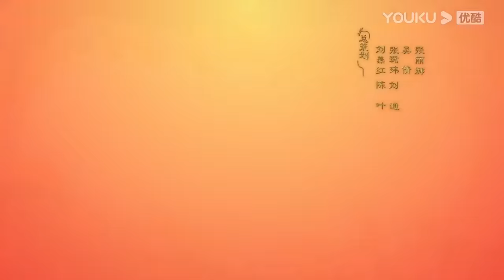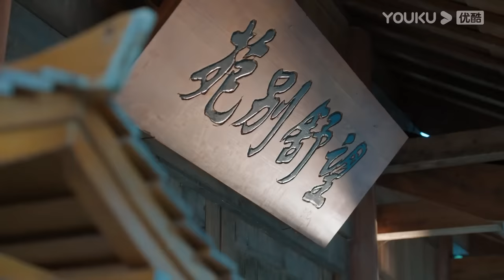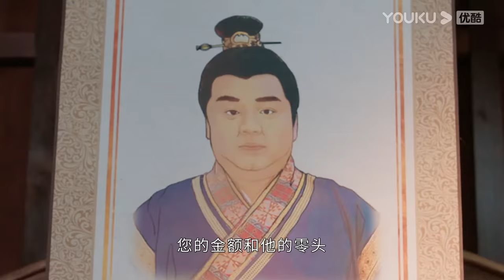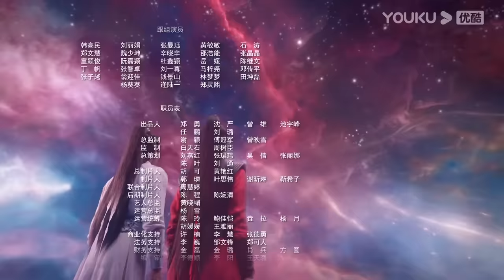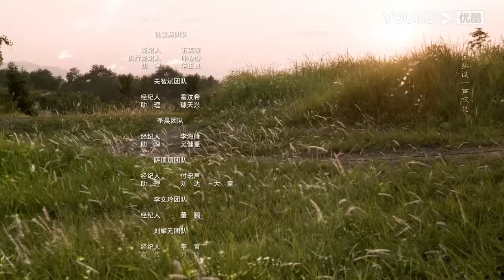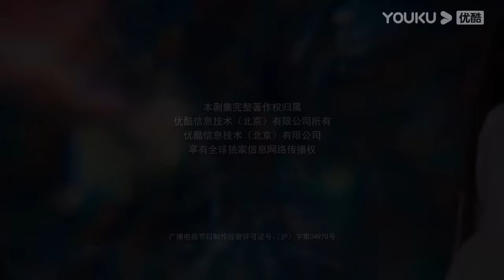MULTISUB【护心 Back From The Brink】EP04 | 侯明昊周也演绎仙侠救赎之恋 | 侯明昊/周也/王以纶/陈欣予 | 奇幻爱情片 | 优酷 YOUKU